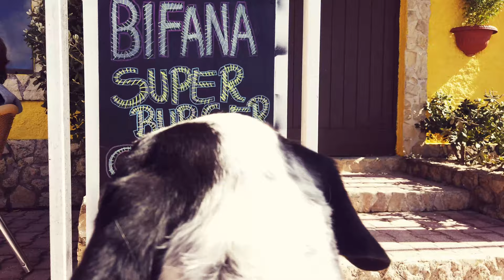John John Florence, Ethan Ewing & more surfing Supertubos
'Pro' - Chp II - Supertubos surf edit with John John Florence, Italo Ferreira, Ethan Ewing & more.

Filmed & edited by Adam Norris of Offshores Photo. Find more of my surf photography & filmography